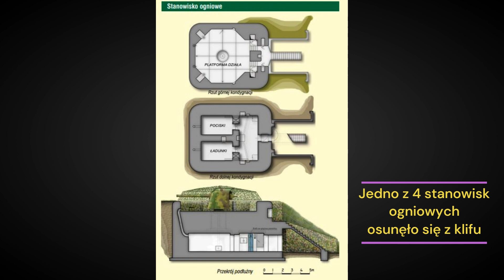Gdynia - stanowiska ogniowe -11 Bateria Artylerii Stałej w Redłowie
Stanowiska ogniowe wraz z działami umiejscowione są na wzgórzu przy plaży w Gdyni - Redłowo. Wejście free. Dojście od strony Gdyni z Polanki Redłowskiej szlakiem. Zapraszam do obejrzenia.